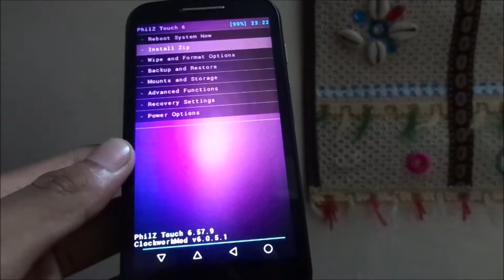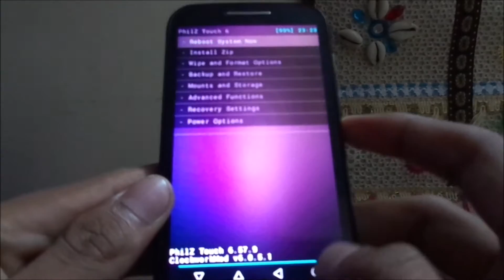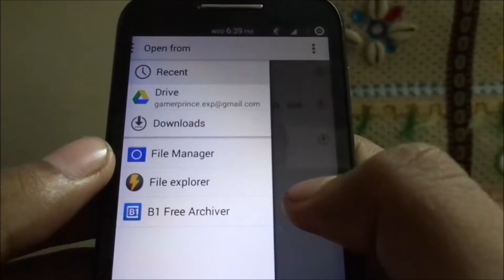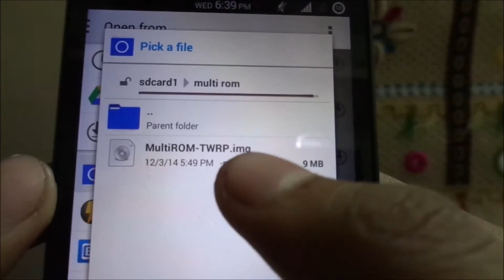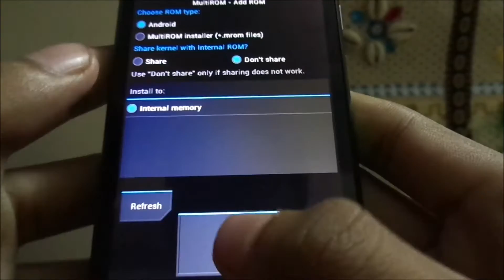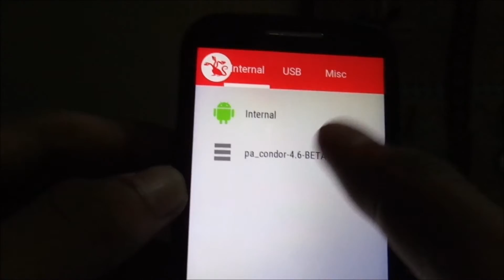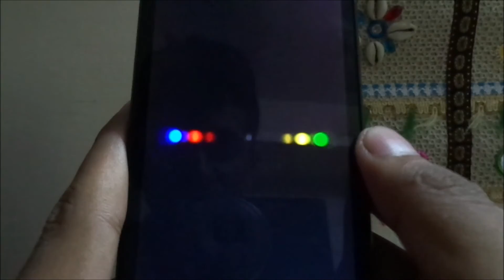HOW TO INSTALL AND USE MULTI-ROM IN MOTO E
FOR DOWNLOAD AND TO KNOW MORE ABOUT THIS FEATURE HEAD TOWARDS THE XDA LINK GIVEN BELOW! SUPPORT THE DEV ALWAYS!